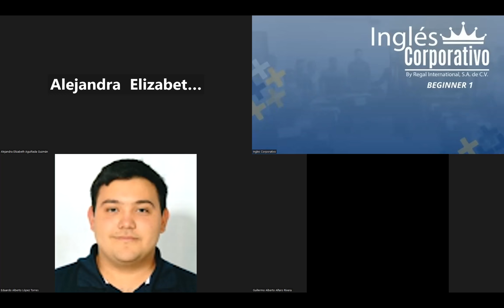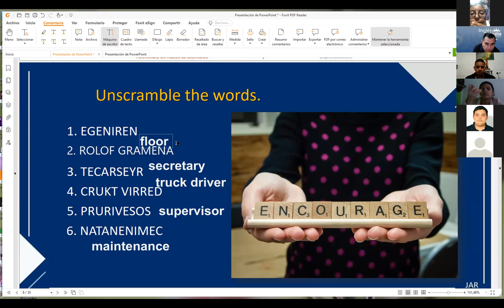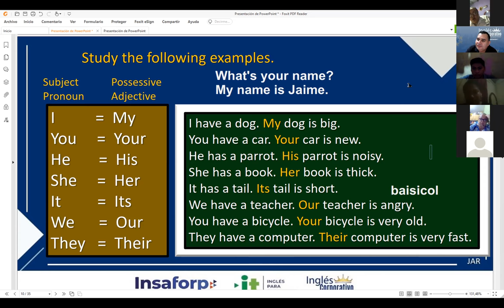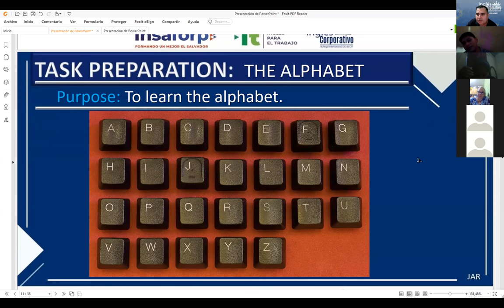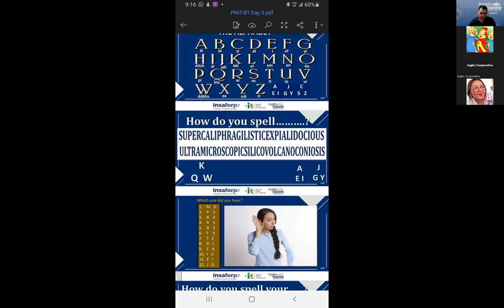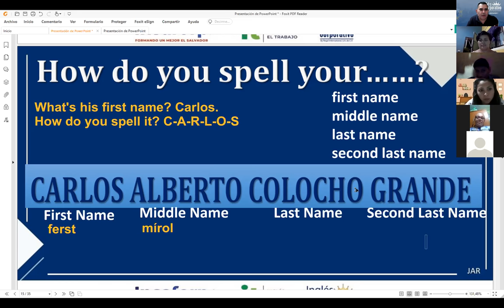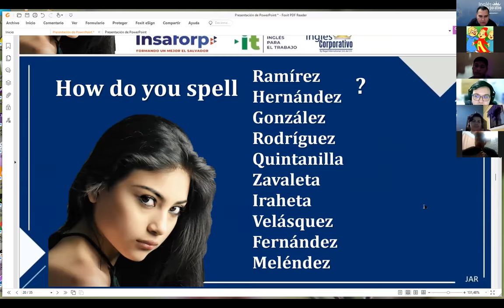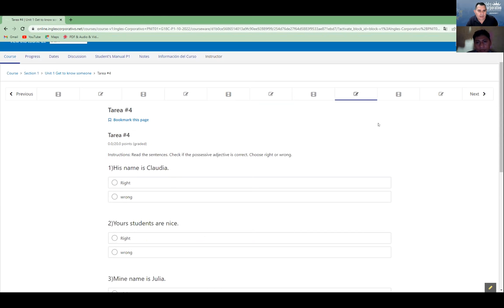Inglés Corporativo-19-10-2022 The Alphabet